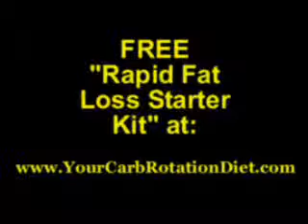Don't Eat Carbs To Curb Hunger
To lose weight fast takes hard work.  Quick weight loss tip for today is to eat properly to curb hunger.  Carbs and curbing hunger to lose 15 pounds fast don't mix